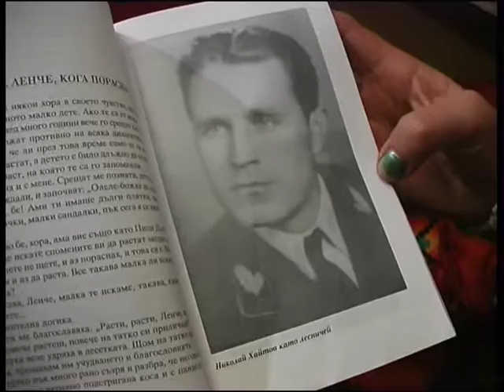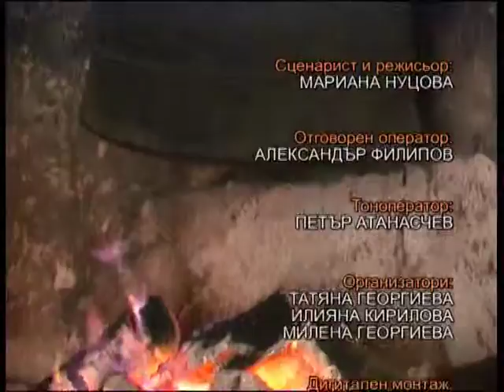Badni Vecher (2005 - 2006)